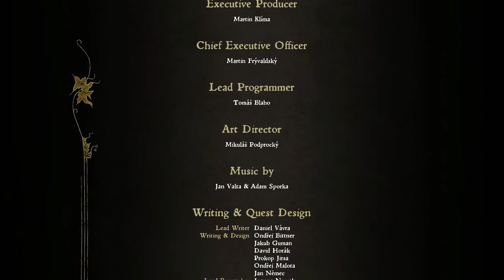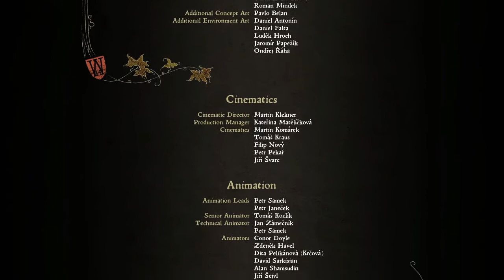Epilogue and Cinematic for end of Deliverance Kingdom Come